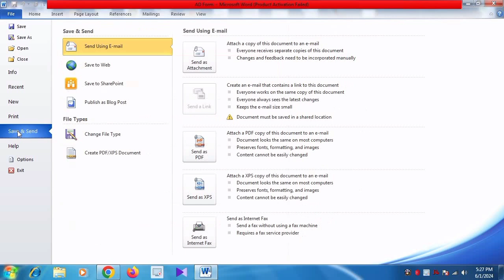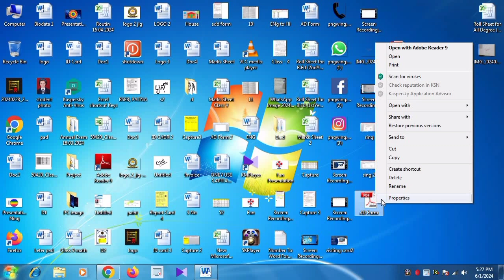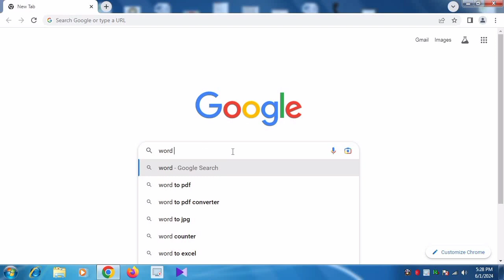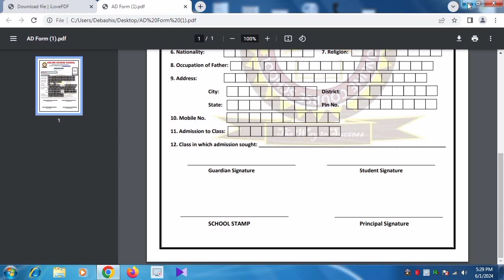How to Convert MS Word to PDF || how to convert word to pdf in laptop || word pdf file kaise banaye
is video mein bataya Gaya hai MS Word ko PDF file mein kaise convert kar sakte hain MS Word ka koi bhi document Excel ka koi bhi document image ward ka koi bhi document ko aap PDF file mein kaise convert kar sakte hain how tu convert excel file to PDF and how to convert word to PDF.

how to convert word to pdf in iphone free
ms word ko pdf file mein kaise convert karen
ms word ki file ko pdf mein kaise convert karen
ms word hindi document ko pdf me kaise convert karen
word pdf file kaise banaye mobile se
pdf file ko word me kaise convert kare mobile se
pdf ko word me kaise convert kare
pdf file kaise banaye
word file convert to pdf in mobile